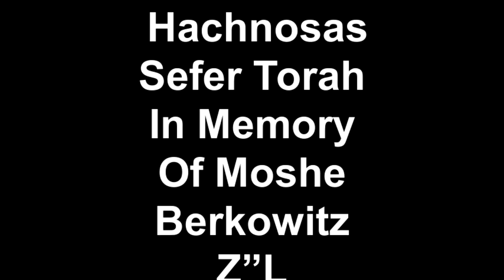HACHNASAS SEFER TORAH IN MEMORY OF MO BERKOWITZ Z"L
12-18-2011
BROOKLYN,NY
Last year on November 29, 23 Kislev, a tragic accident too the life of 25-year-old Moshe Berkowitz Z"L. The devestating tragedy shook up the entire Flatbush community, and left his family and friends reeling from overwhelming anguish and pain.

In his short lifetime, Moshe accomplished so much and his pleasant personality and sterling Midos endeared him to so many. He was always inspiring others to become better while at the same time, working on his own character.

TO READ MROE PLEASE VISIT FLATBUSHSCOOP.COM

Tax deductible checks can be made out to Ohr Yitzchok Torah Campaign and mailed to 1208 Ave M box # 2291 or you can donate on line or call .